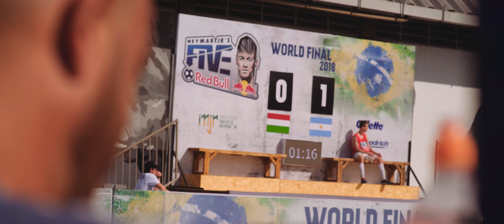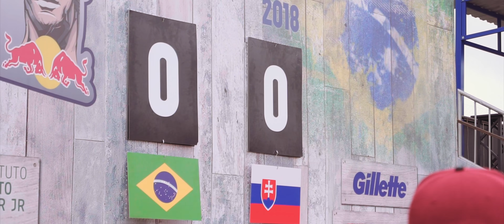Por Trás da Dança - Neymar Junior's Five | FitDance TV (Coreografia) Dance Video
Evento Neymar Junior Five.

Assine nossa notificação e ajude a gente a crescer!

Quer fazer parte do maior programa de Aulas do Brasil? Seja um instrutor FitDance e venha ser feliz com a gente: